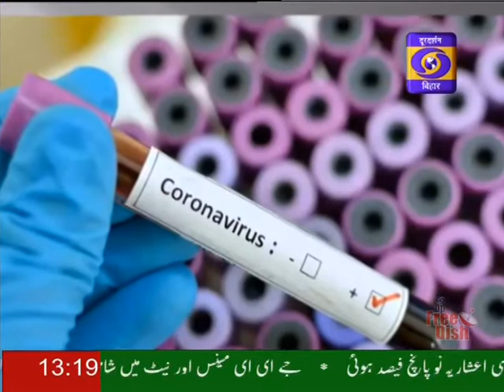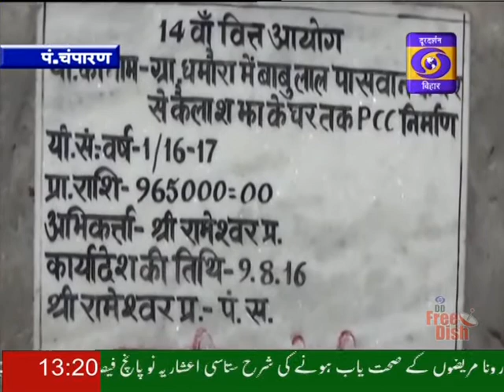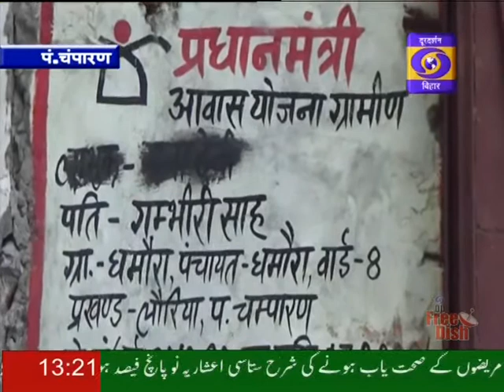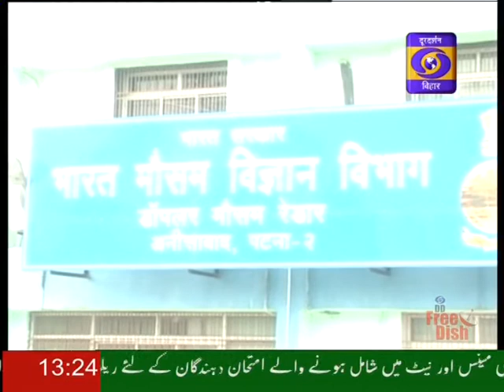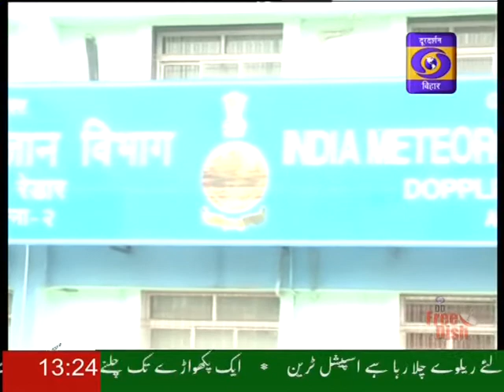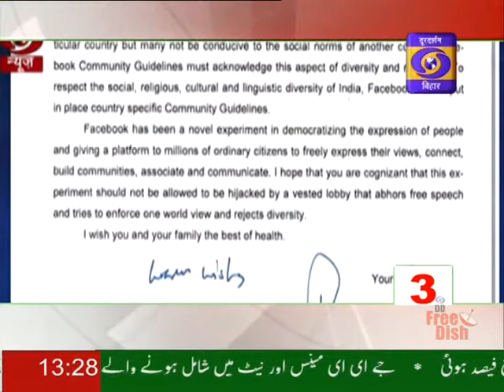DD BIHAR (URDU) NEWS, 02-09-2020, 01:15 PM TO 01:30 PM